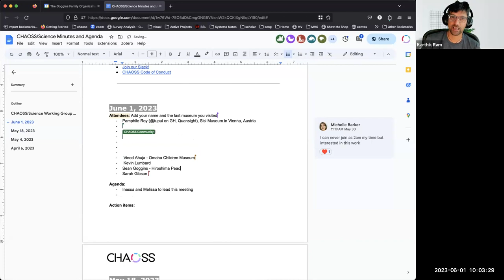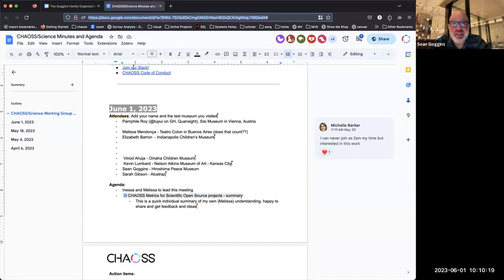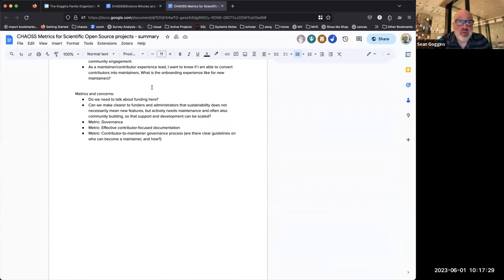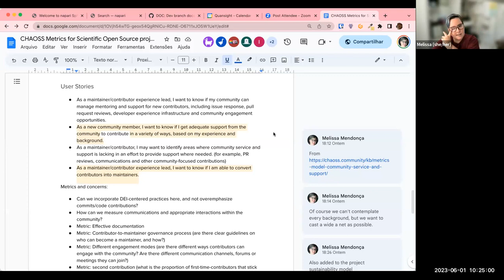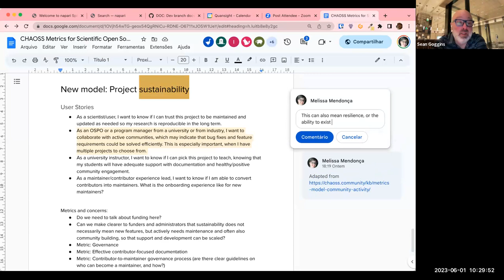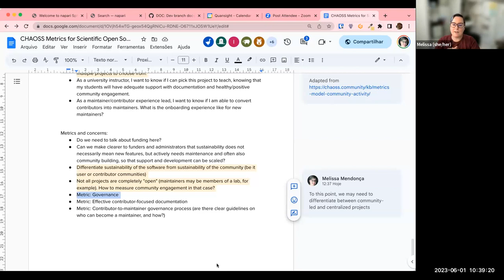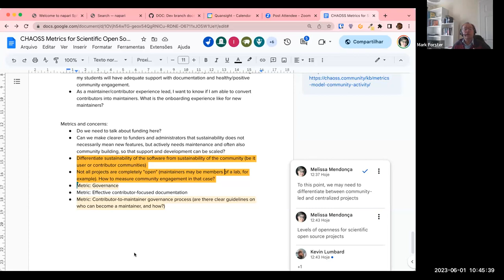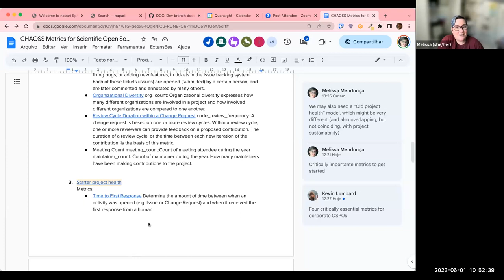OSS Scientific Software Working Group Meeting June 1